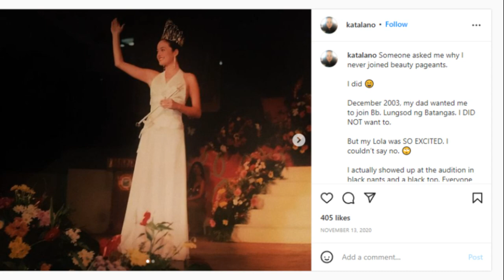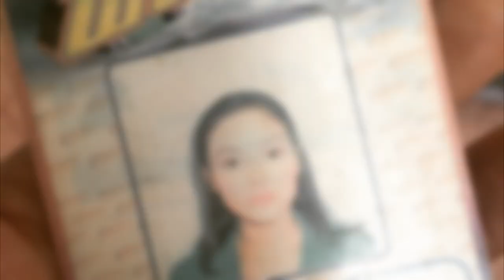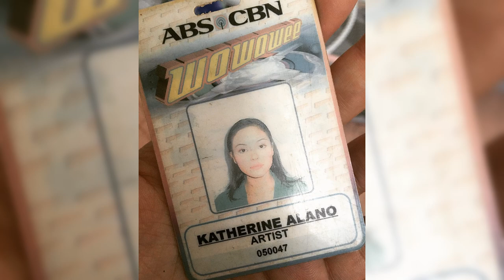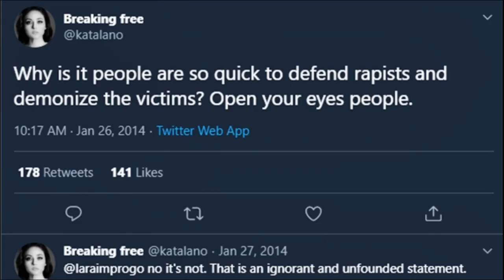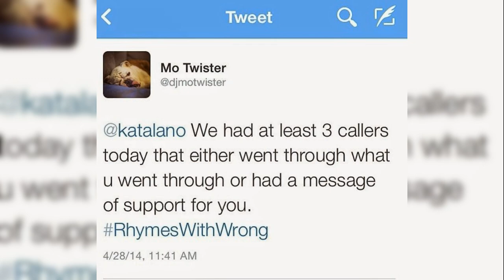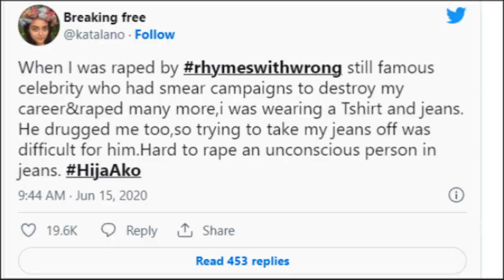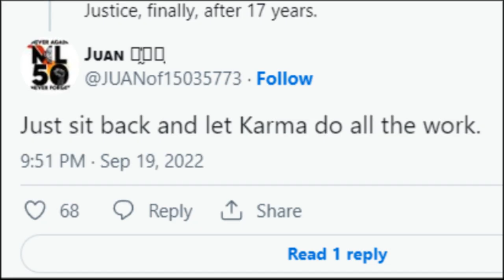Ano ang Nangyari kay Kat Alano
Ang 37 years old na Filipina-British model/actres,VJ at tv host na si Kat Alano ay minsan naging aktibo noon sa showbiz. Ngunit di nagtagal ay hindi na siya napapanood at naging mahina ang kanyang karera sa showbiz. At kamakailan ay usap usapan ang pagbubunyi ni Kat dahil makalipas ang maraming taon ay nakamit niya na diumano ang hustisya.